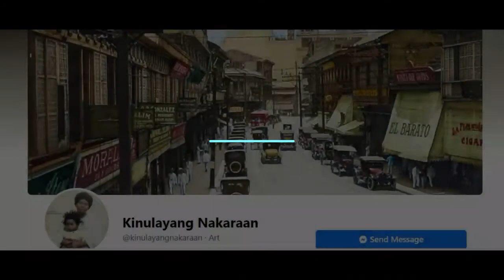Kulayan natin ang nakaraan - Random old picture